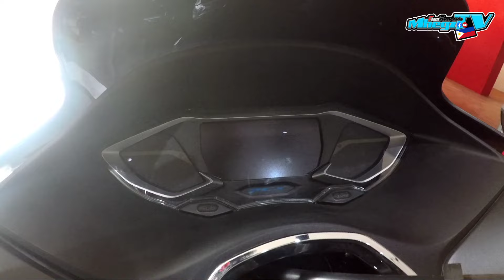2024 HONDA PCX 160 | PINAKA MURANG MAXISCOOT